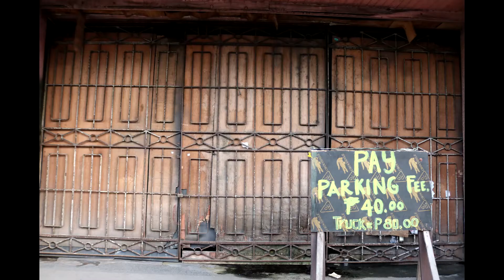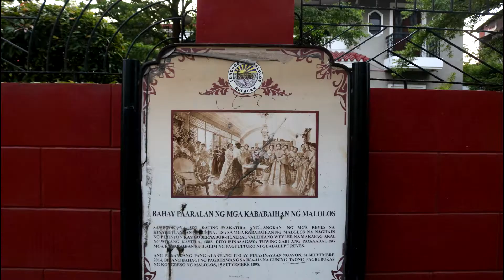Mga makasaysayang establisyamento ng MALOLOS (TMJ BSU Vlog) Old establishments of Malolos.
Dahil sa mga saradong museo nauwi sa di planadong gala sa Malolos. Bumalik tanaw sa mga lumang establisimiyento na binago na ng panahon.